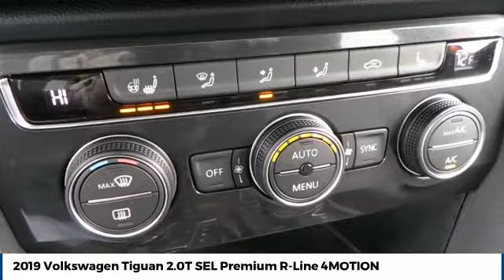2019 Volkswagen Tiguan Amarillo Texas SR3360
2019 Volkswagen Tiguan 2.0T SEL Premium R-Line 4MOTION

Street Volkswagen
8707 Pilgrim Drive

NOTITLE